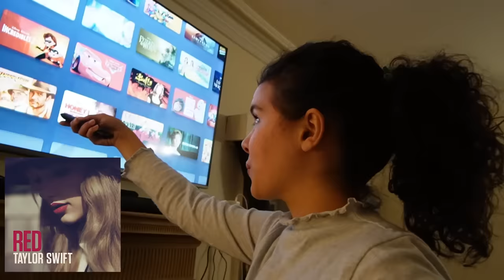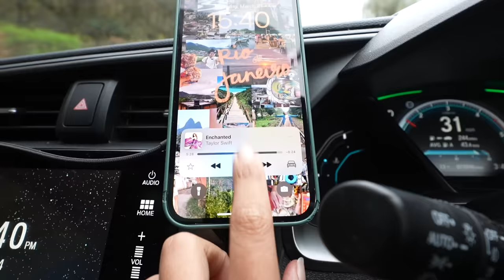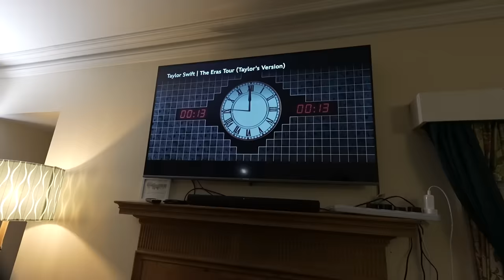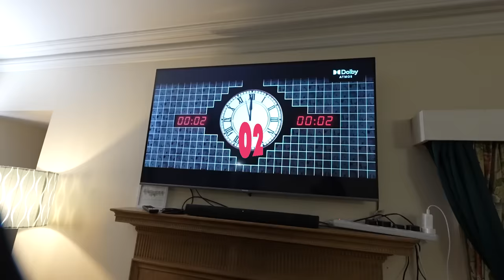I Threw the BIGGEST Taylor Swift ERAS TOUR SLEEPOVER!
this was definitely AS GOOD as going to the concert.. lmk in the comments if YOU went?!??

250 N Red Cliffs Dr. 4B No.366 Saint George UT, 84790